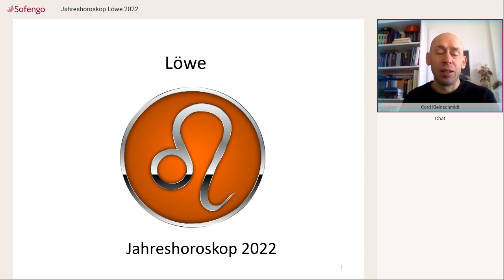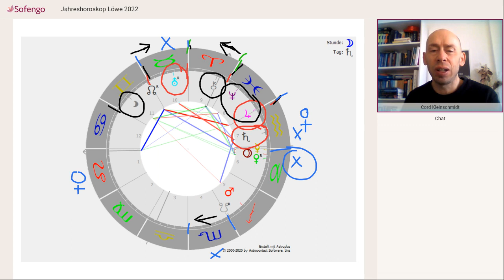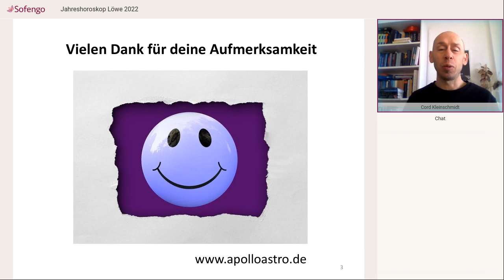Jahreshoroskop Löwe 2022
Astrologische Prognose für Löwen im Jahr 2022

Bei Fragen oder Terminwunsch zu einem kostenlosen Vorgespräch über den Ablauf einer Beratung kontaktiere mich gerne hier über das Kontaktformular